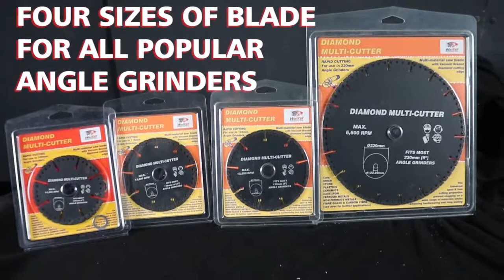Promo MultiCut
Walker 1923 Range of Multi-Material Vacuum Brazed Diamond Blade, Hi-tech, vacuum brazed blade designed to cut through virtually any material. A tough layer of high-quality diamond particles vacuum brazed to quality steel body. Not to be confused with traditional diamond blades. Application: All Metals / Ceramics / Hard Stone / Woods / Plastics / Fibreglass / Cement Board. Vacuum Brazing Diamonds on the blade gives a quicker cut than standard diamond blades. Can be used on any material including stainless steel. Hardwearing and long-lasting. Cuts Virtually any Material found on Site. Precision Cutting Performance from Walker 1923